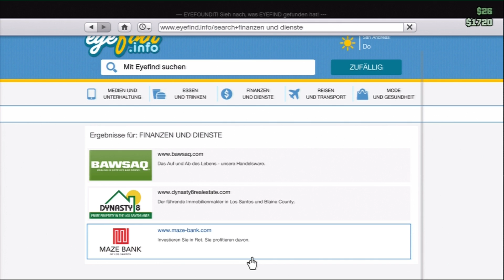GTA ONLINE TOGETHER #008: Tutorial: Wie Raubüberfälle nicht funktionieren [LET'S PLAY GTA V]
►►► GTA ONLINE TOGETHER #008

►►► SPIELBESCHREIBUNG:

Name: GTA ONLINE (GTA V)
Entwickler: Rockstar Games
Publisher: Rockstar Games
Plattform: Xbox 360
Release: 17. September 2013 (Xbox 360, PlayStation 3) (GTA: Online 01. Oktober 2013)

►►► Dies war eine Let's Play-Ausgabe von und mit Tobinator, vielen Dank für's Zuschauen und bis zum nächsten Mal!